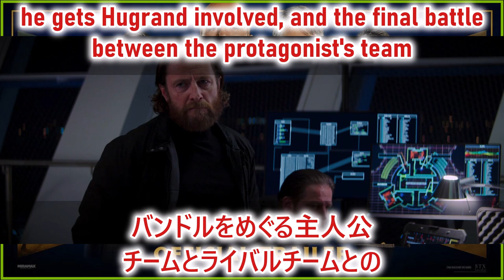【kore】Operation Fortune: Ruse de guerre (2023)【cast trailer netflix reviews full movie budget】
[注意 - NOTE]
Stars are my own prejudices and dogmas. Values ​​are diverse, and just because I rate something as boring here doesn't necessarily mean that 100% of the human species is boring.

星はお饅頭の偏見と独断です。価値観は多様でありここでつまらないと評価したからといって必ずしも100％のヒト属がつまらないという結論に至るわけではありません。